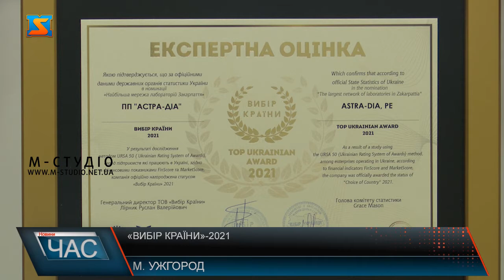«Вибір країни»-2021. Краща мережа лабораторій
«Вибір країни»-2021 у номінації «Найбільша мережа лабораторій Закарпаття» - такий статус офіційно присвоїли компанії Астра-Діа. І це не єдина нагорода -  підприємство щороку отримує високі відзнаки у галузі медицини та бізнесу України. Мережа лабораторій з 2008 року забезпечує якісні діагностичні послуги у Закарпатті, постійно вдосконалюється та розвивається. «Вибір країни»-2021 у номінації «Найбільша мережа лабораторій Закарпаття» - такий статус офіційно присвоїли компанії Астра-Діа. І це не єдина нагорода -  підприємство щороку отримує високі відзнаки у галузі медицини та бізнесу України. Мережа лабораторій з 2008 року забезпечує якісні діагностичні послуги у Закарпатті, постійно вдосконалюється та розвивається. Якісні аналізи - точний діагноз! – такий принцип роботи медичної лабораторії Астра-Діа! Тому закарпатці довіряють своє здоров’я саме цій мережі! Лідер галузі, Вибір року, Сумлінний платник податків  та багато інших нагород і відзнак у арсеналі підприємства! Навіть, експерти високо оцінили його діяльність - у 2021 році найбільша мережа лабораторій  Закарпаття Астра-Діа отримала статус Вибір країни!
А все починалося з відкриття відділення у 2008 році у місті Тячів. Зараз, Астра-Діа – це мережа з 36 відокремлених відділень та 4 лабораторних центрів. Це робить доступними діагностичні послуги  краянам. А сучасне високоточне обладнання, що постійно оновлюється і відповідає останньому слову техніки, забезпечує їх  якість! Астра-Діа постійно покращується і розвивається. Нещодавно новий лабораторний центр відкрили у місті Тячів. І вже у планах розширення мережі. Адже кредо лабораторії: «Піклування про здоров’я!»